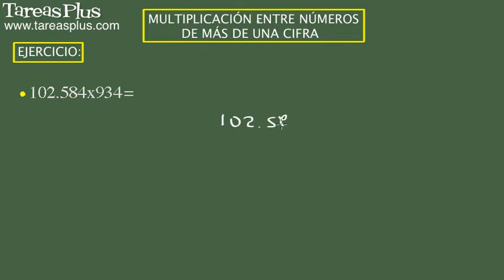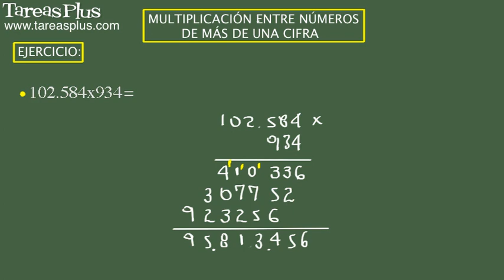Multiplicación entre números de más de una cifra. Ejercicio 7 de 15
Serie de problemas de aritmética sobre la multiplicación entre números de más de una cifra. Problema número 7 de 15 ejercicios propuestos